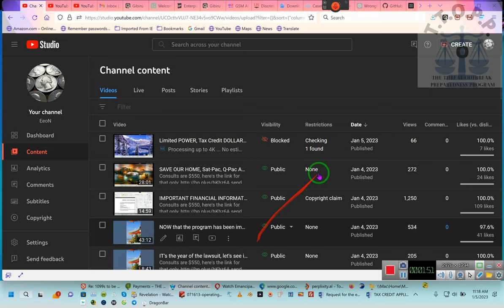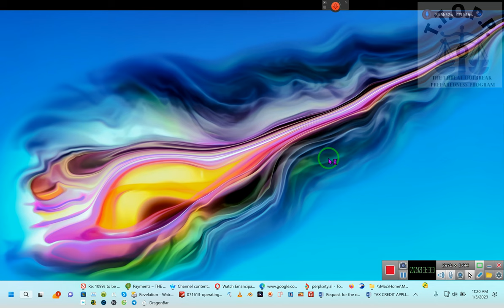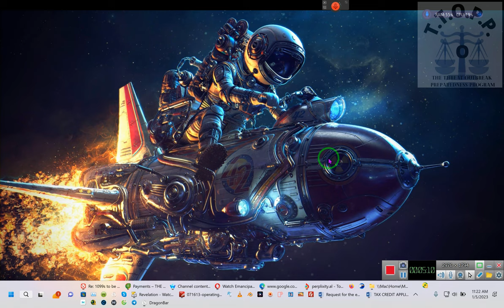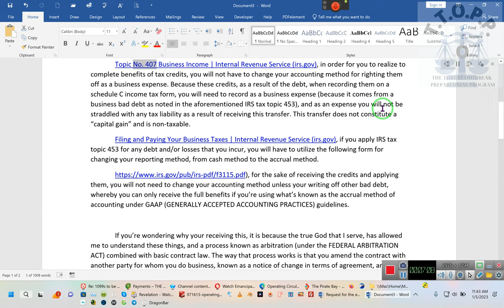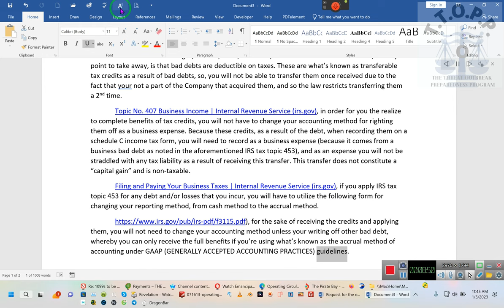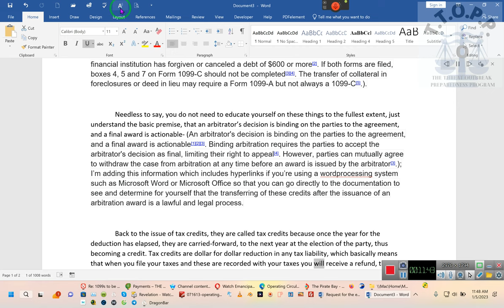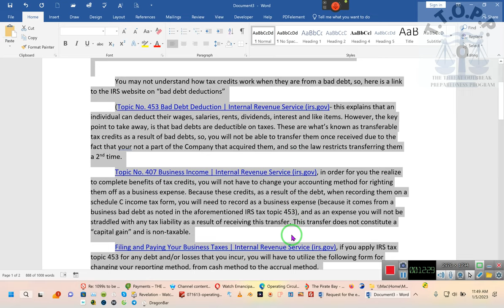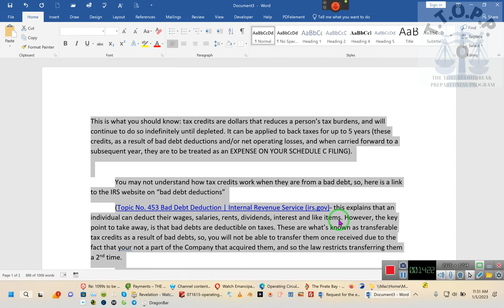This is what I would say to my TAX PREPARER when filing for TAX CREDIT's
This is what you should know: tax credits are dollars that reduces a person’s tax burdens, and will continue to do so indefinitely until depleted. It can be applied to back taxes for up to 5 years (these credits, as a result of bad debt deductions and/or net operating losses, and when carried forward to a subsequent year, they are to be treated as an EXPENSE ON YOUR SCHEDULE C FILING).

You may not understand how tax credits work when they are from a bad debt, so, here is a link to the IRS website on “bad debt deductions”
(Topic No. 453 Bad Debt Deduction | Internal Revenue Service (irs.gov)- this explains that an individual can deduct their wages, salaries, rents, dividends, interest and like items. However, the key point to take away, is that bad debts are deductible on taxes. These are what’s known as transferable tax credits as a result of bad debts, so, you will not be able to transfer them once received due to the fact that your not a part of the Company that acquired them, and so the law restricts transferring them a 2nd time.
Topic No. 407 Business Income | Internal Revenue Service (irs.gov), in order for you the realize to complete benefits of tax credits, you will not have to change your accounting method for righting them off as a business expense. Because these credits, as a result of the debt, when recording them on a schedule C income tax form, you will need to record as a business expense (because it comes from a business bad debt as noted in the aforementioned IRS tax topic 453), and as an expense you will not be straddled with any tax liability as a result of receiving this transfer. This transfer does not constitute a “capital gain” and is non-taxable.
Filing and Paying Your Business Taxes | Internal Revenue Service (irs.gov), if you apply IRS tax topic 453 for any debt and/or losses that you incur, you will have to utilize the following form for changing your reporting method, from cash method to the accrual method.
for the sake of receiving the credits and applying them, you will not need to change your accounting method unless your writing off other bad debt, whereby you can only receive the full benefits if you’re using what’s known as the accrual method of accounting under GAAP (GENERALLY ACCEPTED ACCOUNTING PRACTICES) guidelines.

If you’re wondering why your receiving this, it is because the true God that I serve, has allowed me to understand these things, and a process known as arbitration (under the FEDERAL ARBITRATION ACT) combined with basic contract law. The way that process works is that you amend the contract with another party for whom you do business, known as a notice of change in terms of agreement, and you incorporate an arbitration clause and upon breach of the agreement, an arbitrator makes a determination as to whether or not there has been a breach and what dollar amount to assign for such a breach. I have been able to successfully document over 24 different breaches in 24 substantial contracts, and although the other party has been forgiven of their debts (the Scripture requires one to forgive in order to be forgiven and the United States recognizes that biblical principal under its cancellation of debts procedures to be found that the 1099 section of the code- Form 1099-A is a federal tax form lenders submit to the IRS whenever they acquire property as a result of foreclosure or when it has been abandoned[1]. Form 1099-C is a notice to the IRS that the financial institution has forgiven or canceled a debt of $600 or more[2]. If both forms are filed, boxes 4, 5 and 7 on Form 1099-C should not be completed[3][4]. The transfer of collateral in foreclosures or deed in lieu may require a Form 1099-A but not always a 1099-C[5].).

Needless to say, you do not need to educate yourself on these things to the fullest extent, just understand the basic premise, that an arbitrator’s decision is binding on the parties to the agreement, and a final award is actionable- (An arbitrator's decision is binding on the parties to the agreement, and a final award is actionable[1][2][3]. Binding arbitration requires the parties to accept the arbitrator's decision as final, limiting their right to appeal[4]. However, parties can mutually agree to withdraw the case from arbitration at any time before an award is issued by the arbitrator[3].); I’m adding this information which includes hyperlinks if you’re using a wordprocessing system such as Microsoft Word or Microsoft Office so that you can go directly to the documentation to see and determine for yourself that the transferring of these credits after the issuance of an arbitration award is a lawful and legal process.

Back to the issue of tax credits, they are called tax credits because once the year for the deduction has elapsed, they are carried-forward, to the next year at the election of the party, thus becoming a credit.